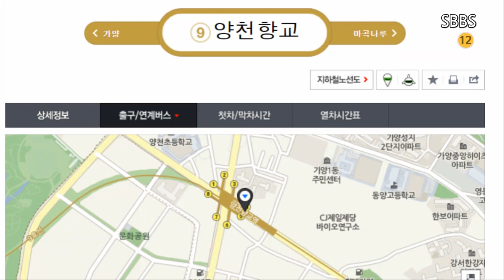양천향교역 9번 출구, 없어졌어요! [선바는 못말려 | 선바 팬영상]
스트리머 선바(SUNBA)님 팬영상